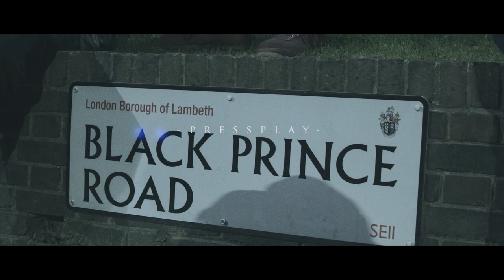Oboy X Akkuma - KuKu Bop (Music Video)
PRESSPLAY

Prod by. @PABeats4